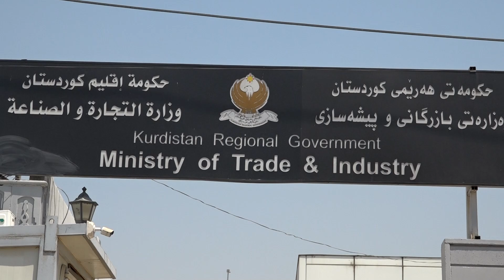راپۆرت وەزارەتی بازرگانی